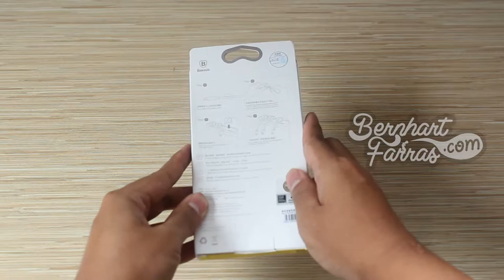Unboxing Cable Clip Baseus Magnetic | Membuka Kotak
Unboxing Cable Clip Baseus Magnetic, USB Data Cable Organizer Management Cable Desktop Winder - Black [Hitam]

Spesifikasi:

Brand Name: BASEUS
Package: Yes
Size: 8.5cm*1.3cm*0.6cm
Model Number: ACWDJ Cable Winder
Shape: Fashion
Material: Silicone
Style: Magnetic TPU Cable Winder
Materials: Soft TPU + ABS + Strong Magnet
Colors: Black / Blue / Red
Size: 8.5cm X 1.3cm X 0.6cm / R 1.1cm
Type: Magnetic TPU Cable Clip
Compatible: Round Cable & Flat Noodle Cable
Function: Desktop Tidy Organiser
Function one: Charging Cable Winder
Function two: USB Charger Line Holder
Model: Mobile Phone Accessories & Mobile Phone Cable

00:00 Opening
00:04 Kotak
00:41 Membuka isi kotak
01:12 Cable Clip Baseus Magnetic
02:23 Tes Cable Clip menggunakan headset
03:09 Closing

17/6/2019